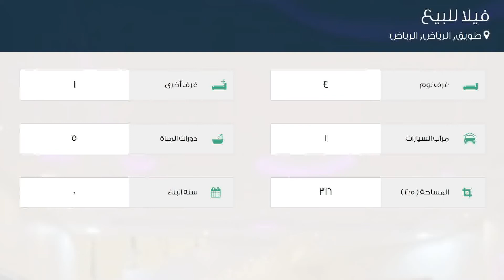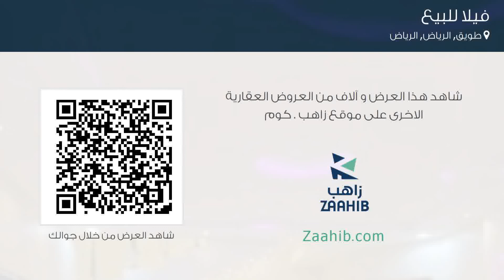فيلا للبيع في شارع الطلاب, حي طويق, مدينة الرياض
تفاصيل العرض:-

رقم: 4738663

ميزات:-

4 الغرف, 1 غرف أخرى, 5 عدد دورات المياه, 1 سعة مرآب السيارات, صالة